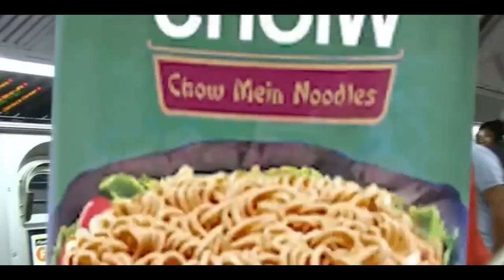Chinese food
Crazy dude selling food.